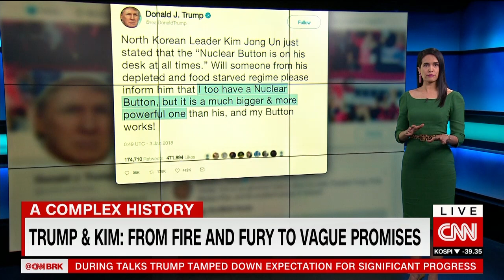Trump & Kim: from "fire and fury" to vague promises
After the summit in Hanoi abruptly ends with no deal, CNN's Kristie Lu Stout walks through the complex history between Donald Trump and Kim Jong Un.